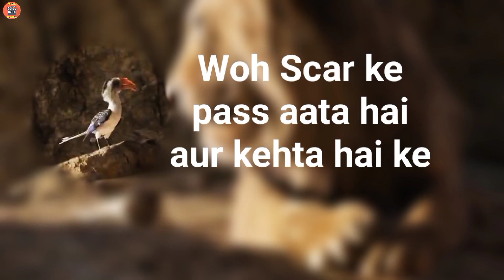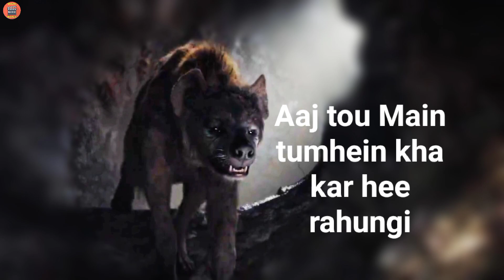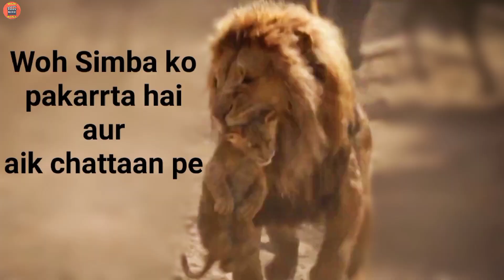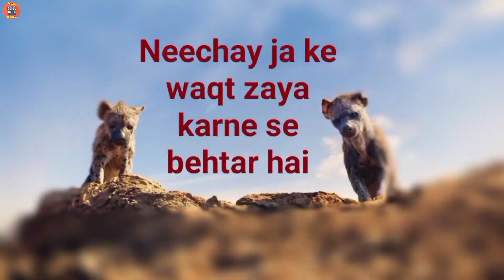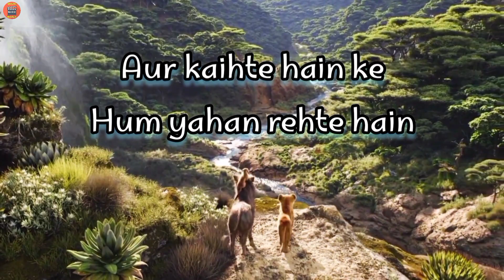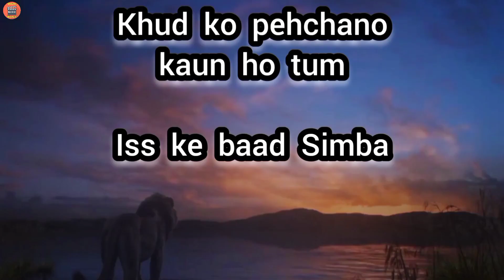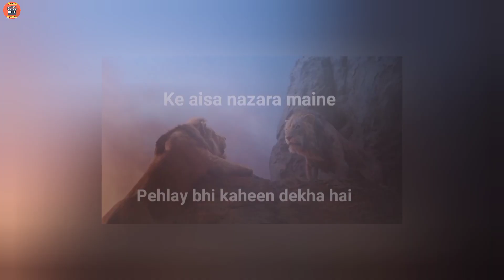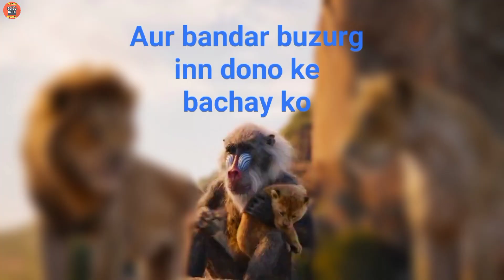The Lion King - 2019 | Animated Drama Movie Explained In Hindi / Urdu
Tell or Suggest Me Anything into the Comment Section. 😊

About the Movie:
The Lion King is a 2019 American musical drama film directed by Jon Favreau (who also produced with Jeffrey Silver and Karen Gilchrist), written by Jeff Nathanson, and produced by Walt Disney Pictures and Fairview Entertainment. It is a photorealistic computer-animated remake of Disney's traditionally animated 1994 film of the same name. The film stars the voices of Donald Glover, Seth Rogen, Chiwetel Ejiofor, Alfre Woodard, Billy Eichner, John Kani, John Oliver, Florence Kasumba, Eric André, Keegan-Michael Key, JD McCrary, Shahadi Wright Joseph, with Beyoncé Knowles-Carter, and James Earl Jones (reprising his voice role). The plot follows Simba, a young lion who must embrace his role as the rightful king of his homeland following the murder of his father, Mufasa, at the hands of his uncle, Scar.

Plans for a remake of 1994's The Lion King were confirmed in September 2016 following box office successes for Disney remakes such as The Jungle Book (2016), which was also directed by Favreau. Favreau was inspired by certain roles of characters in the Broadway adaptation, and developed upon elements of the original film's story. Much of the main cast signed in early 2017, and principal photography began in mid-2017 on a blue screen stage in Los Angeles. The "virtual-reality tools" utilized in The Jungle Book's cinematography were used to a greater degree during filming of The Lion King. Composers Hans Zimmer, Elton John, and lyricist Tim Rice, all of whom worked on the original's soundtrack, returned to compose the score alongside Knowles-Carter, who assisted John in the reworking of the soundtrack and wrote a new song for the film, titled "Spirit", which she also performed. The film serves as the final credit for editor Mark Livolsi who died on September 23, 2018, and it is dedicated to his memory. With an estimated budget of around $260 million, it is one of the most expensive films ever made, as well as the most-expensive live-action remake from Disney.

The Lion King premiered in Hollywood on July 9, 2019, and was theatrically released in the United States on July 19, 2019, in the Dolby Cinema, RealD 3D and IMAX formats. It grossed over $1.6 billion worldwide during its theatrical run, breaking several box-office records, including overtaking Frozen to become the highest-grossing animated film of all time. It also became the seventh-highest-grossing film of all time and the second-highest-grossing film of 2019, as well as the highest-grossing Disney readaptation to date. Despite the major box office success, The Lion King received mixed reviews from critics, with praise for its visual effects, musical score, and vocal performances (particularly Rogen and Eichner), but criticism for its unoriginality and lack of facial emotion on the characters. The film received nominations for Best Animated Feature Film and Original Song categories at the 77th Golden Globe Awards and 25th Critics' Choice Awards. It was also nominated at 73rd British Academy Film Awards and 92nd Academy Awards, both for visual effects. A prequel film, titled Mufasa: The Lion King, is set for release on July 5, 2024, with Barry Jenkins attached to direct.